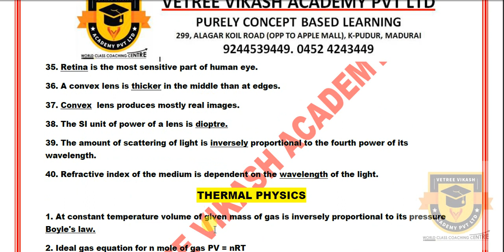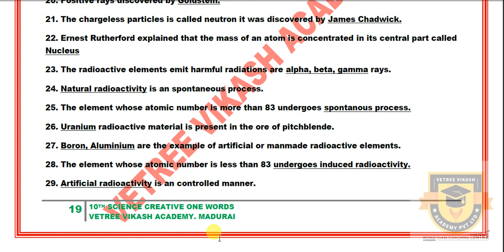PUBLIC EXAM 2020 | 10TH SCIENCE | PHYSICS, CHEMISTRY, BIOLOGY IMPORTANT CREATIVE ONE MARK QUESTIONS